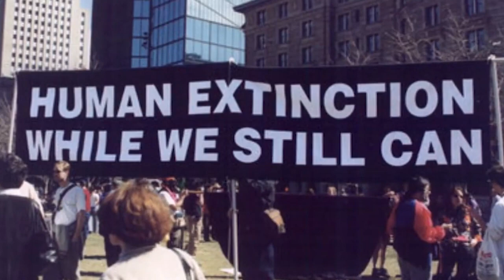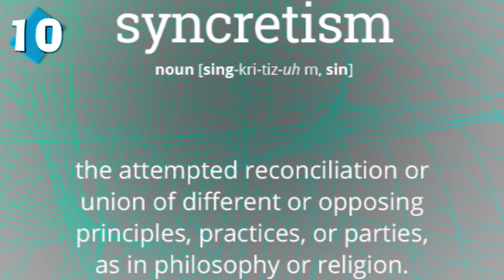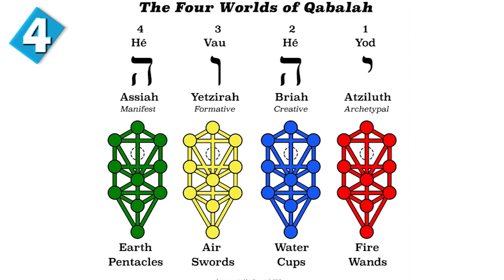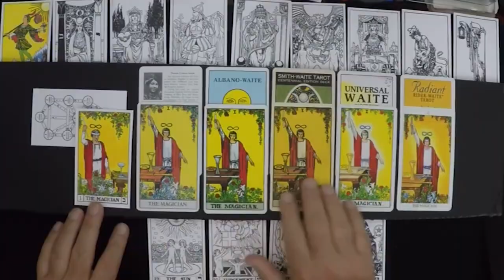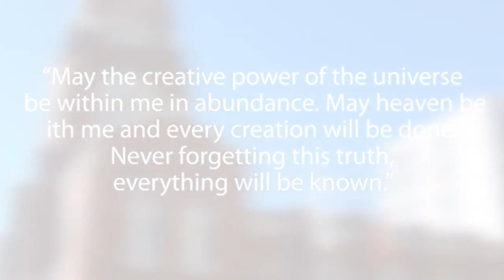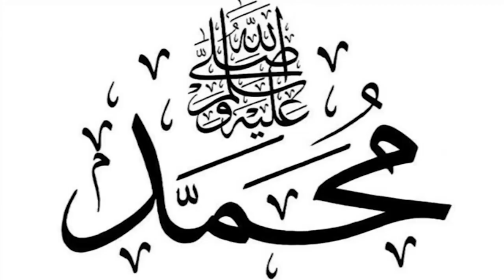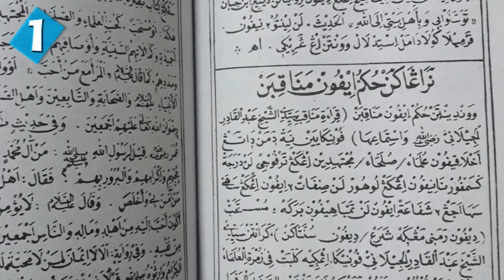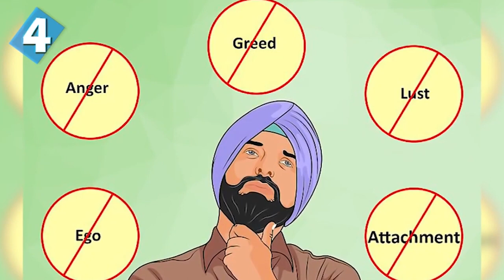Surprising Religions With Large Following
These are the religions that have a large number of followers all over the world.